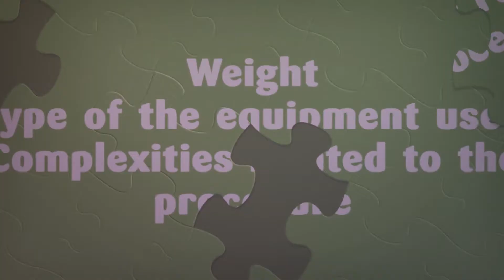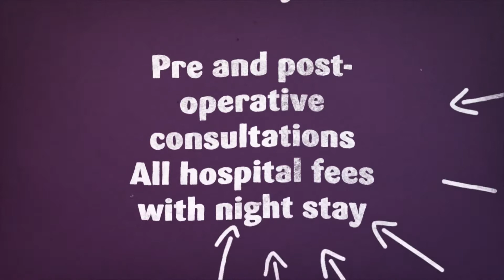Affordable Package for Stem Cell Therapy for Anti Aging Solutions in Tijuana, Mexico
Tijuana in Mexico is a popular location for anti aging treatments using stem cells at reputed medical centers. The expert medical professionals utilize a process involving fetal stem cell transplantation, which helps in regulating blood pressure, normalizing heart rate, increase in brain and memory function and decrease in levels of bad cholesterol in the blood.